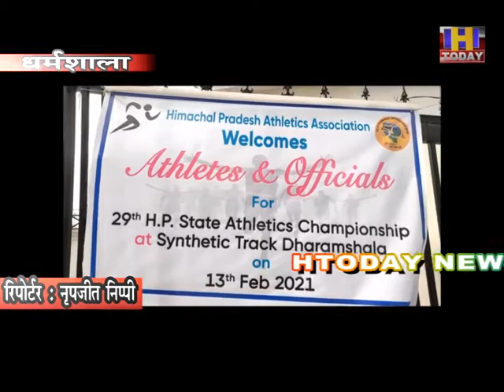हिमाचल प्रदेश एथलेटिक एसोसिएशन की 29वी एक दिवसीय राज्य स्तरीय एथलेटिक्स मीट प्रतियोगिता का आयोजन